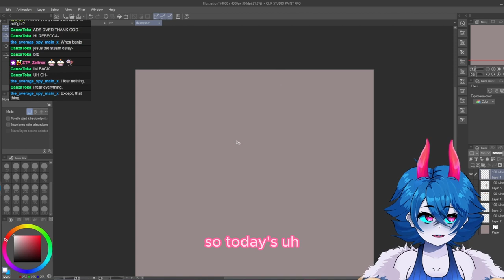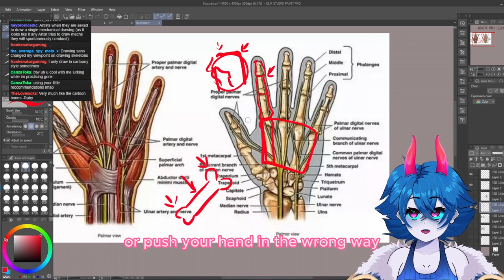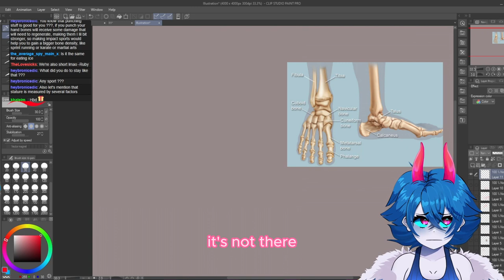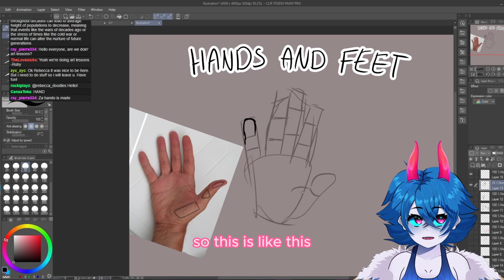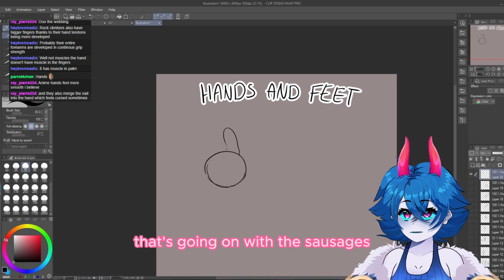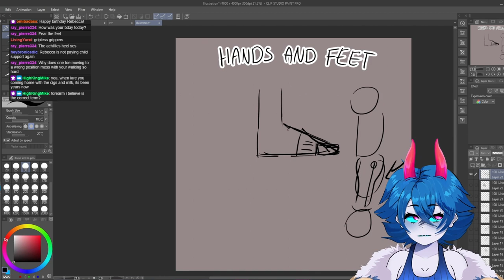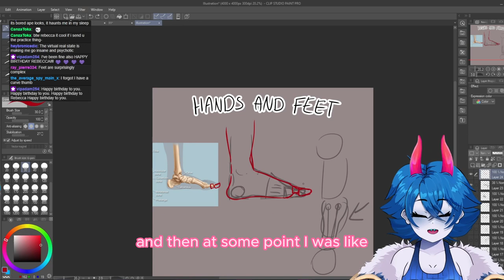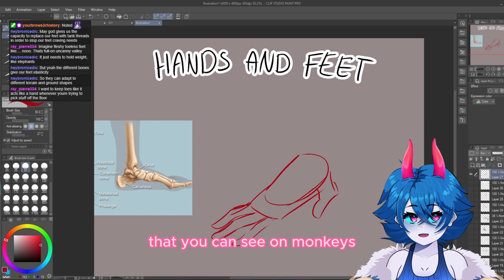Hands and Feet Lesson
-Ben Plushy link, Go get a little guy, Just a fella.

💙 General
💙 Live Tag
💙 Art Tag
💙 Fan Name: Centuries

"Savfk - Short But Strong!" is under a Creative Commons (CC-BY 4.0) license